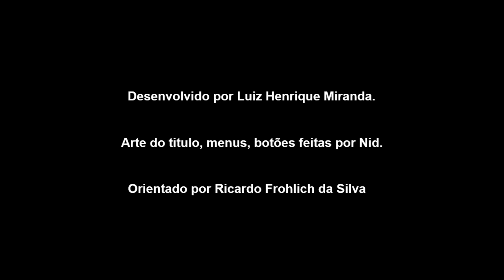Vídeo Teaser Food Wars Luiz Henrique Miranda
Trailer do Jogo Food Wars desenvolvido por mim para Curso de Jogos Digitais, Cadeira de Projeto Integrador I